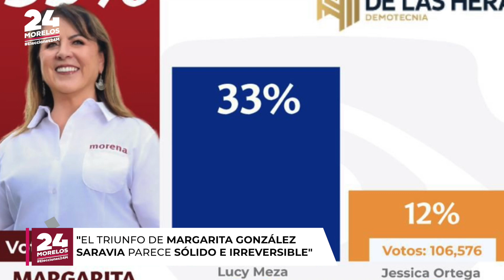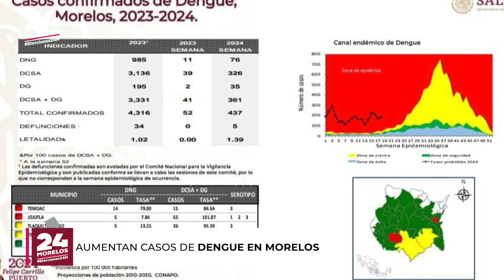23 DE MAYO: LAS NOTICIAS MÁS RELEVANTES DE MORELOS